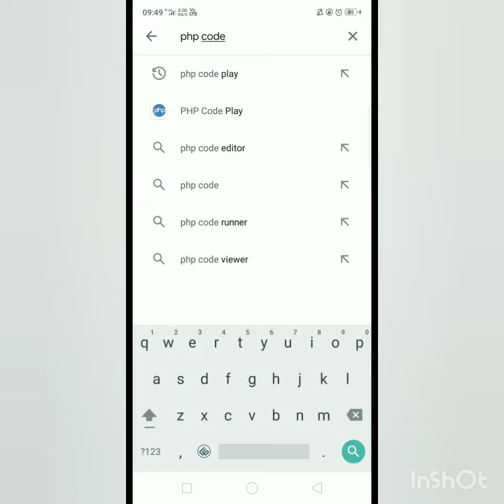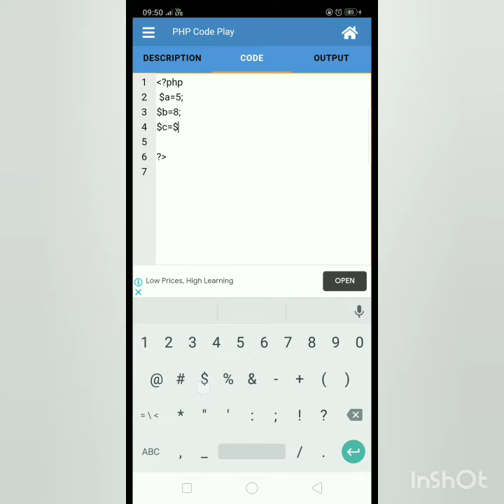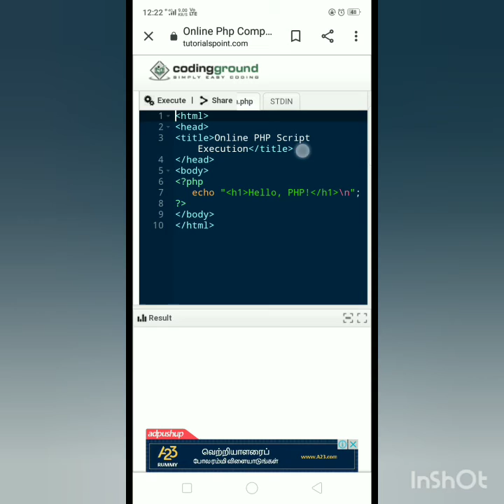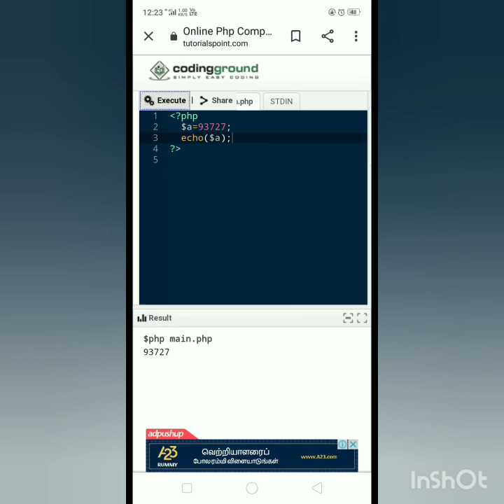12/CA/Ln-4/PHP in Android mobile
12 computer application
lesson-4
PHP
php coding app in android mobile
php in online